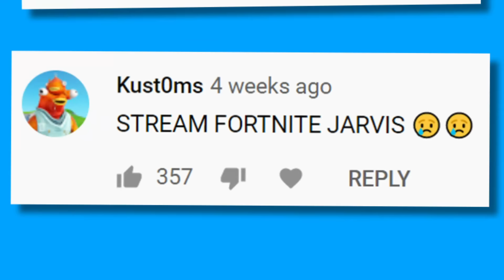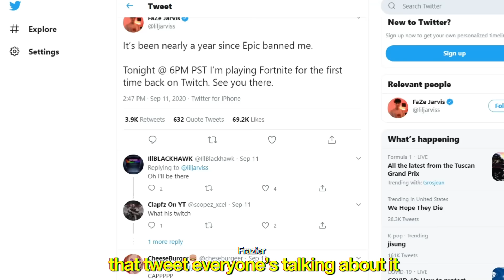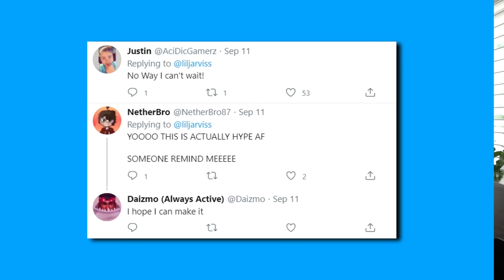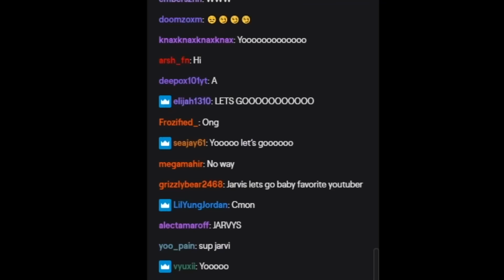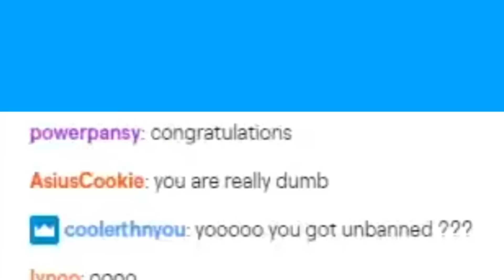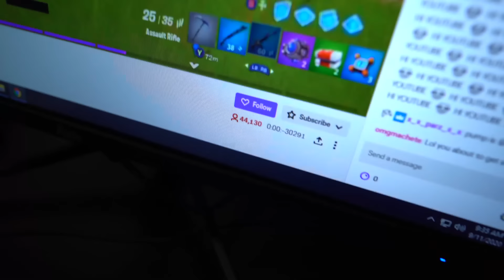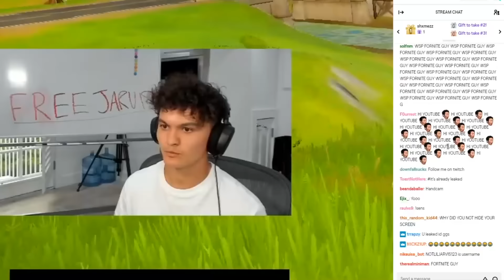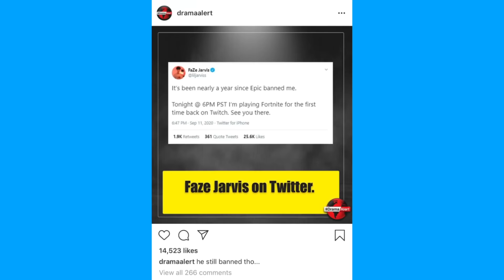I Tricked The Internet Into Thinking I Played Fortnite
I envisioned a masterplan to trick the internet into thinking I played Fortnite despite being banned by Epic Games back on November 6, 2019th. So I put my scheme to the ultimate test LIVE on Twitch. Here are my findings.